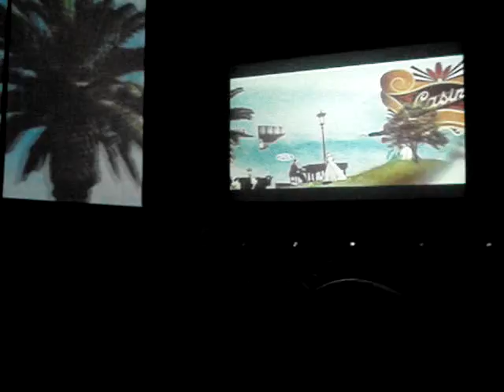TELETH ENARXHS FESTIVAL THESSALONIKIS 2008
TO XEKINIMA MIAS CINEPHILE GIORTHS STHN THESSALONIKI